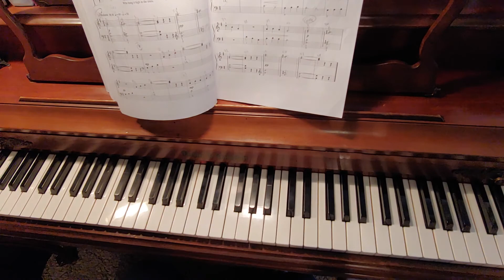The Fairies' Harp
The Fairies' Harp - page 30-31 from John Thompson's Modern Course for the Piano First Grade Book

This video is for practice purposes only.